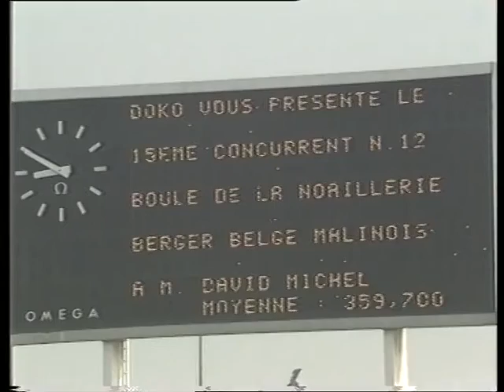Finale Ring - Boule de la Noaillerie - Villeneuve d'Ascq 90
13ème de la coupe avec 352.82pts
13ème du championnat avec 712.52pts
Championnat de France en ring à Villeneuve d'Ascq 1990
H.A : Jean-François Gallais, Emile Moltini
Jury : Daniel Geairain, Gérard Desmoudt, Théo Piekarek